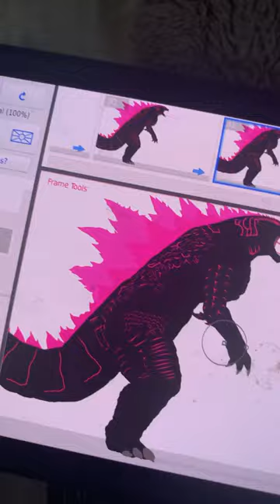April 14, 2024